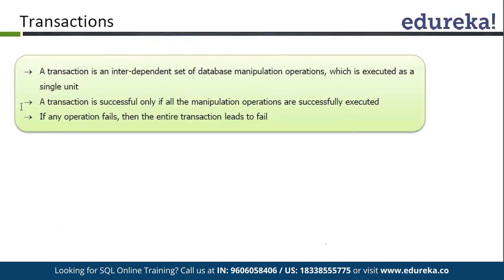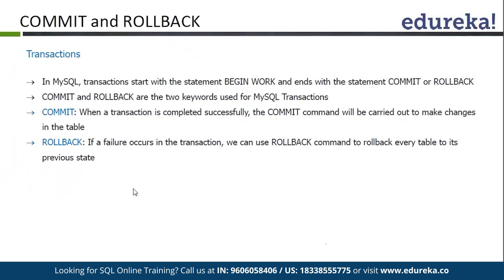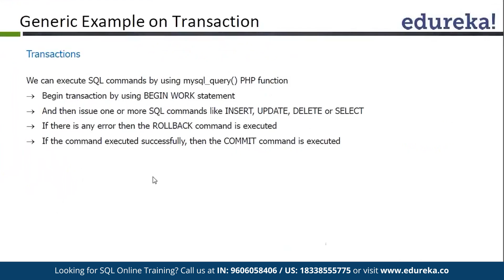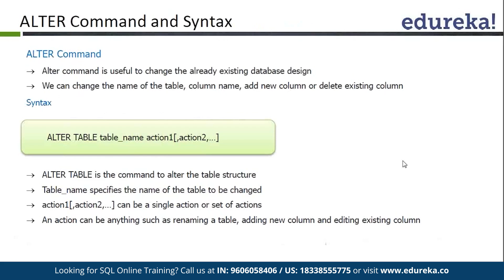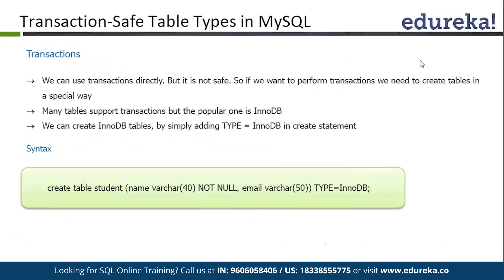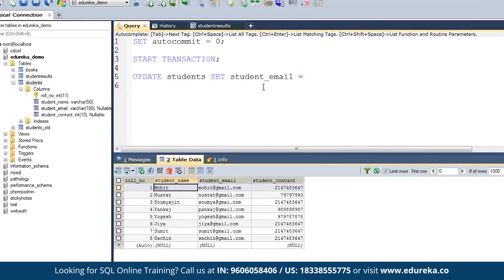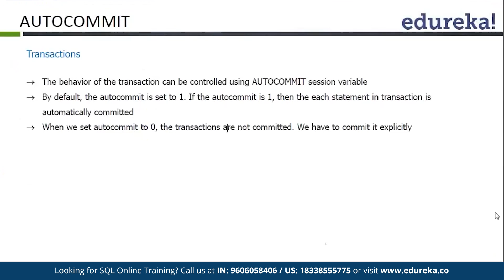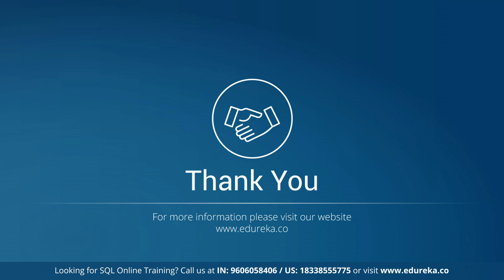Transaction SQL tutorial | SQL Commit and Rollback | ACID Property in SQL | Edureka Rewind - 5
A transaction is the propagation of one or more changes to the database. For example, if you are creating a record or updating a record or deleting a
record from the table, then you are performing transaction on the table. It is important to control transactions to ensure data integrity and to handle
database errors.
Practically, you will club many SQL queries into a group and you will execute all of them together as a part of a transaction.
this video helps you to learn about transaction and transaction manipulation.
Topics Covered :
00:00 Introduction
00:22 Transactions
01:34 Properties
03:16 COMMIT & ROLLBACK
03:51 AUTOCOMMIT
04:41 Transaction- Safe Table Types in MySQL
06:12 ALTER command & syntax

The topics related to Transaction have extensively been covered in our course 'PHP & MySQL’.